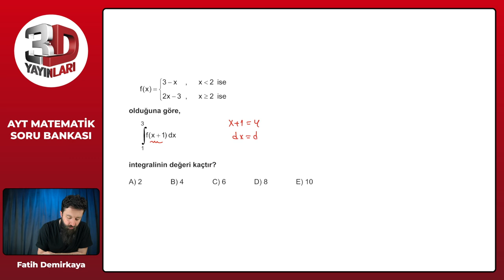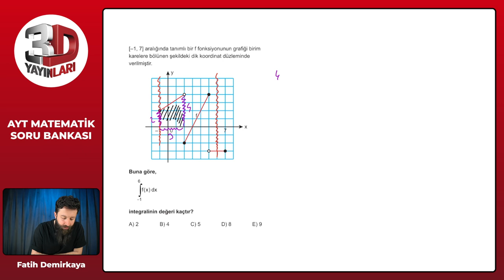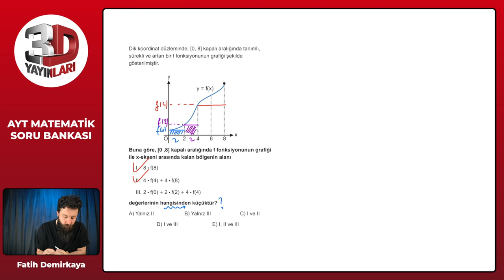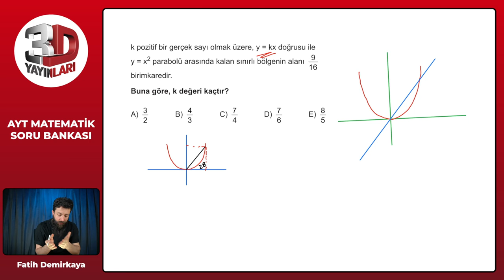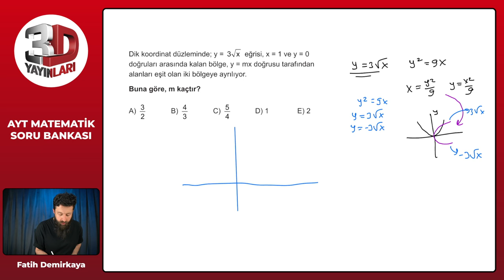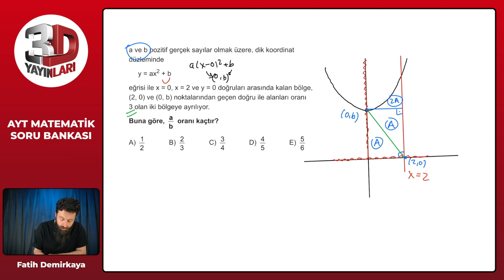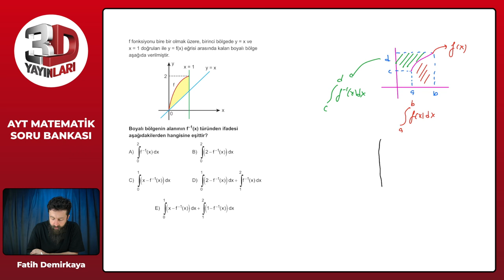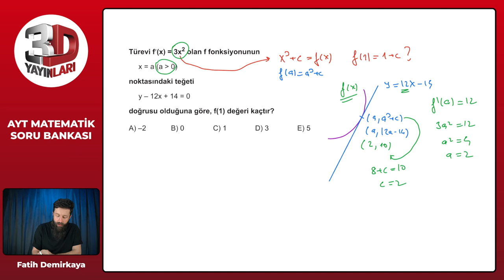AYT 3D Matematik Soru Bankası Bölüm 11 Test 15 Soru Çözümleri | Fatih Demirkaya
AYT 3D Matematik Soru Bankası - Fatih Demirkaya Bölüm 11 Test 15 Soru Çözümleri

🎞 Soru Listesi
▶ 00:00:00 Bölüm
▶ 00:00:00 Soru 1
▶ 00:01:56 Soru 2
▶ 00:03:34 Soru 3
▶ 00:05:47 Soru 4
▶ 00:07:10 Soru 5
▶ 00:11:10 Soru 6
▶ 00:14:43 Soru 7
▶ 00:17:22 Soru 8
▶ 00:19:33 Soru 9
▶ 00:22:58 Soru 10
▶ 00:26:46 Soru 11
▶ 00:29:02 Soru 12
▶ 00:33:27 Soru 13